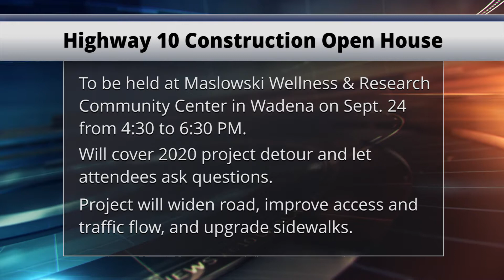Wadena, MN DNR Holding Open House For Highway 10 Construction Project